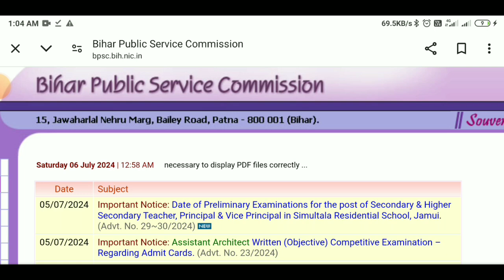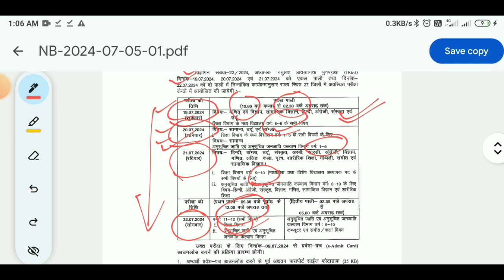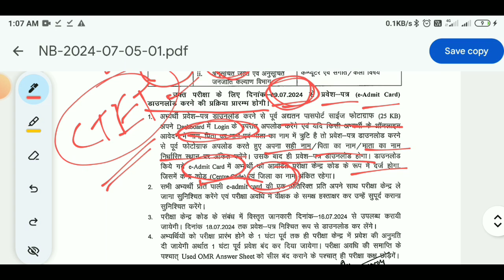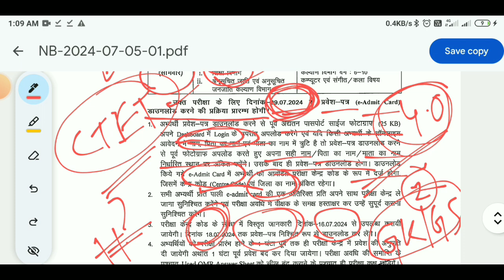admit card out / bpsc tre 3.o/ বিহার শিক্ষক নিয়োগ 3.O এর এডমিড কার্ড প্রকাশিত হয়েছে।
জিকে জিএসের কোর্স এর জন্য যোগাযোগ করো।
what's app no 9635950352 for gk/gs course

new jobs
new vacancy
bihar teacher age, SLST bengali, school service commission, bihar teacher recruitment 2024 boyos taka porikhar tarikh, exam marks distribution of bihar teacher exam, bihar teacher recruitment age fee charge exam pattern, bihar stet 2024, bihar stet language, bihar stet, bihar teacher 2024, bihar teacher update 2024, Bihar Teacher recruitment 2024,